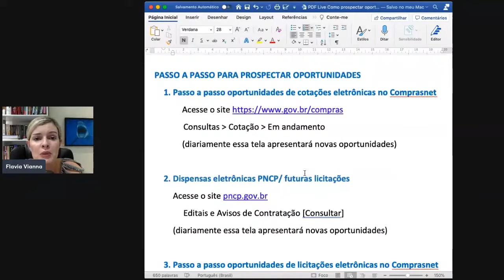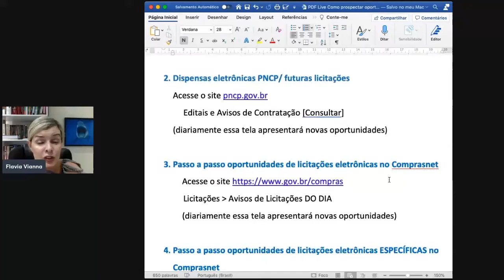Como o analista de Licitações Master chega nos 10 mil por mês com a nova lei?